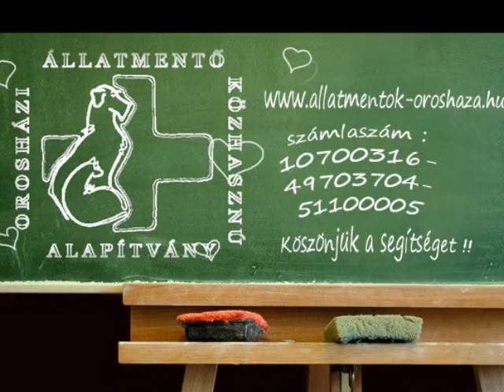Orosházi Állatmentő Alapítvány: Szaffi 2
Orosházi Állatmentő Közhasznú Alapítvány
CIB Bank: 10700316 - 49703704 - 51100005
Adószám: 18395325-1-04